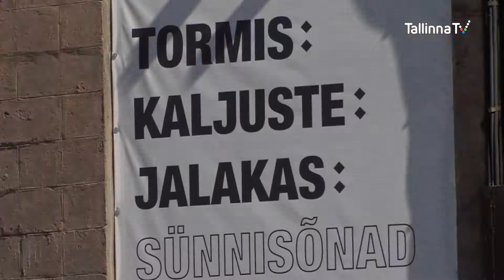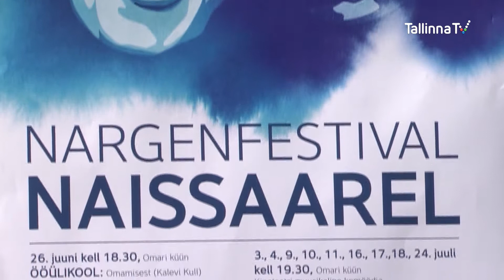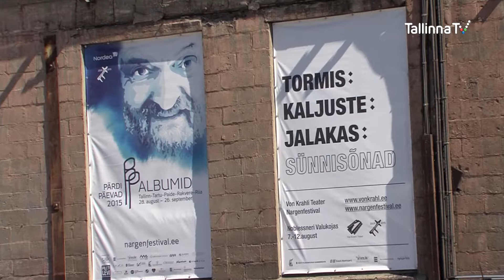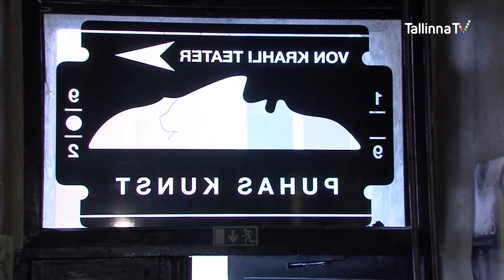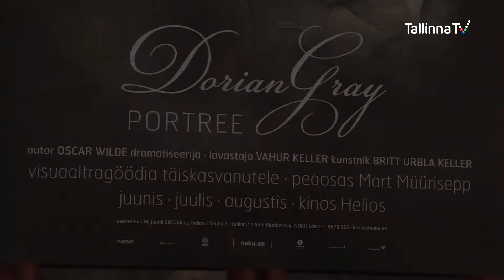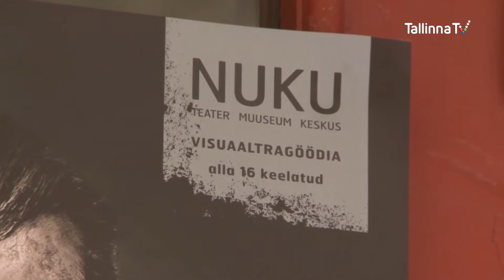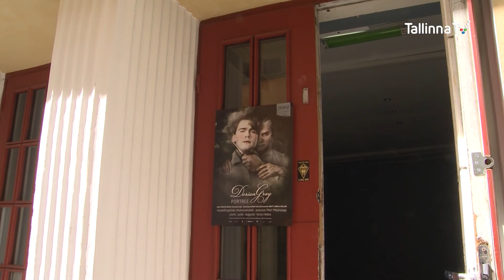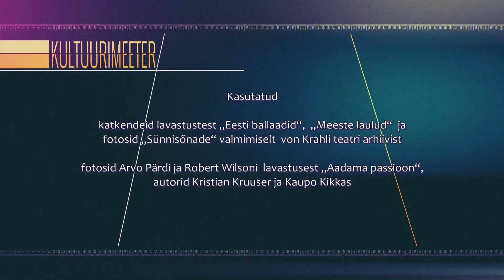Kultuurimeeter - Sünnisõnad ja Dorian Gray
Tormise "Sünnisõnad", Nargen festival ja von Krahli teater. Räägivad
dirigent Tõnu Kaljuste ja lavastaja Peeter Jalakas.
"Dorian Gray portree", Wilde ja nukuteater. Räägib lavastaja Vahur
Keller. Küsib Maris Johannes